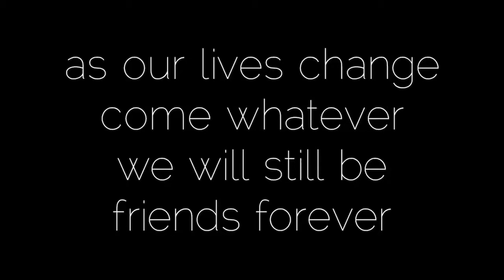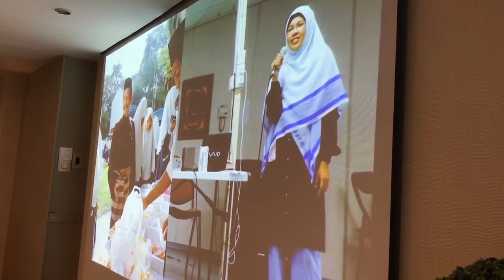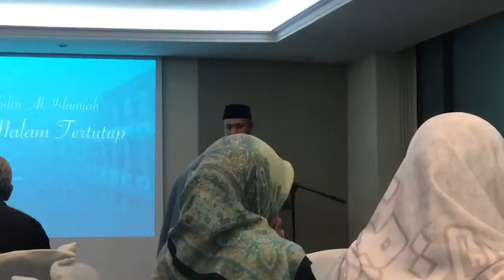Irsyad Sec Farewell